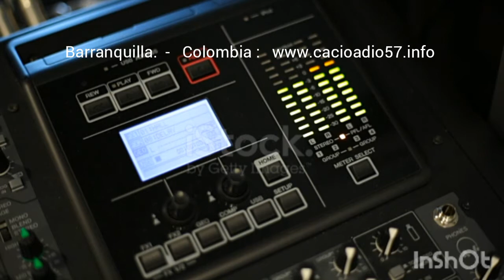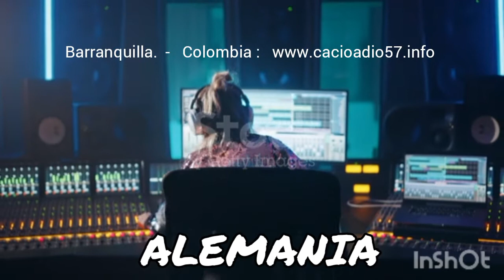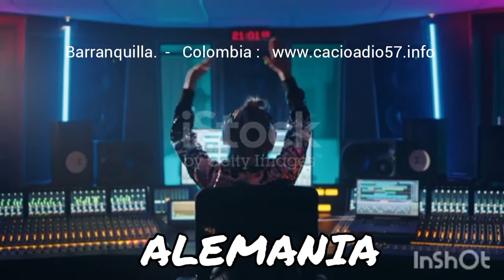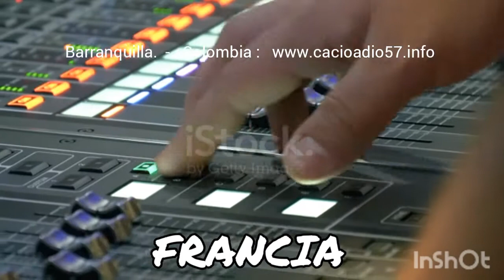Así nos escuchan los principales países.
Nos complace llevarle este vídeo a nuestra audiencia en Canadá, Estados Unidos, Reino Unido, Alemania, Francia, Italia, Rusia y China. Ya son más de 100.000 oyentes fieles.